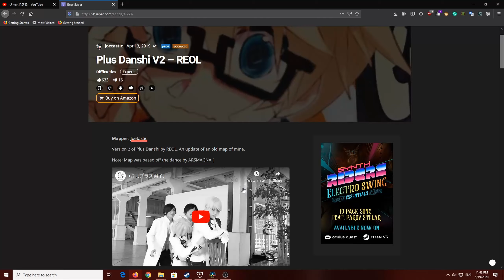Dancing in Boys Locker Room | ＋♂ (Plus Danshi)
At first, I tried proper dance with no fail.
But I was like frick, I'm barely hitting any notes so I just let loose and this is what we ended up with.

Plus I can't really dance anyway lol.
I felt like I can't do the dance the justice it need.
Someone could probably do better dance than me and upload it maybe?